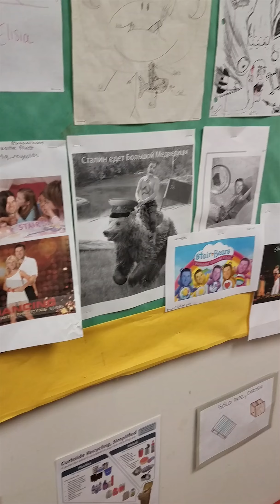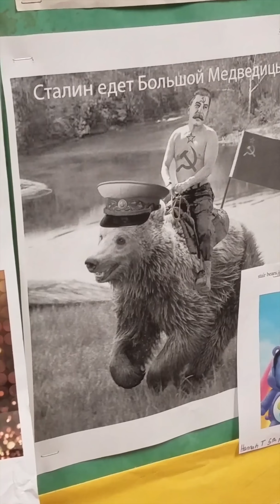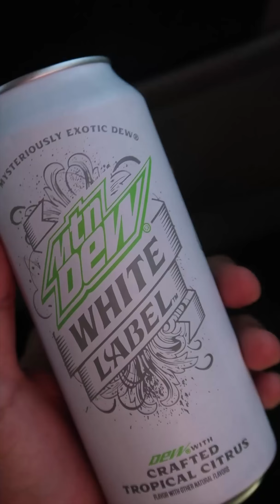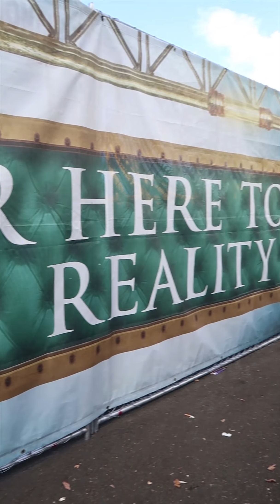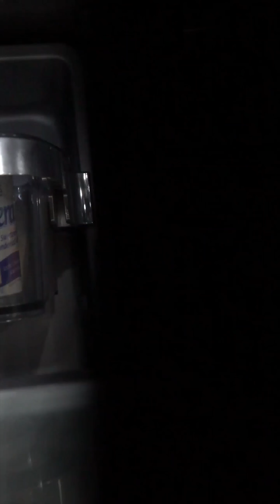ALL OF MY DAILY INSTAGRAM STORIES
Today was a tuff day with loss of footage so im uploading a cheat episode.